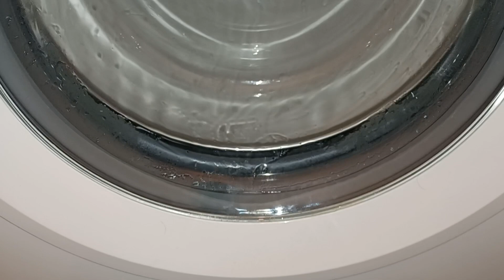BEKO WTK104121W WASHING MACHINE MEGA UNBALANCED